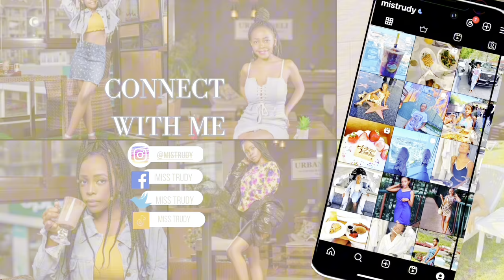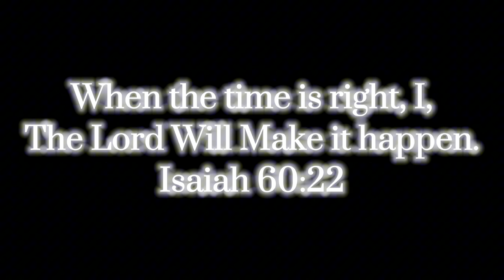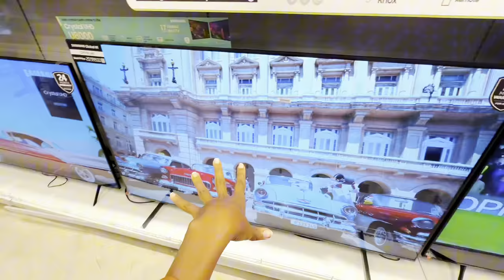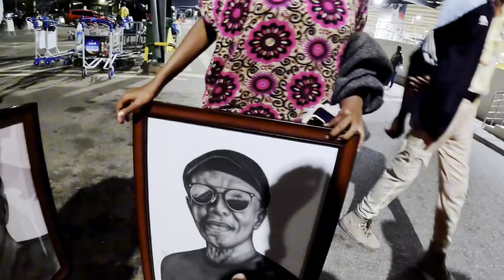Finally Flying My Kenyan Dad To Ghana For The First Time! *Emotional!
💚Trudygang merch💚